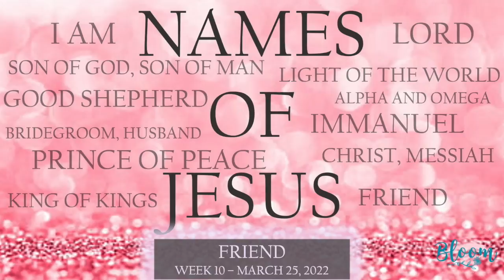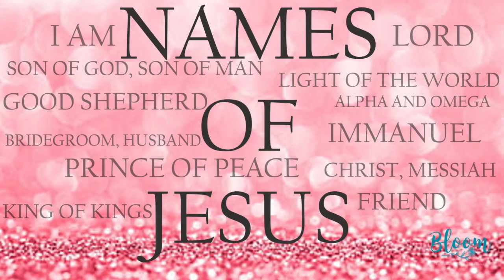Names of Jesus - Friend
Calvary Chapel Northwest Bible study of The Names of Jesus with Bloom Women's Ministry

Calvary Chapel Northwest
(Also known as The Vine Fellowship)
Comfort Inn & Suites
3075 Wilma Rudolph